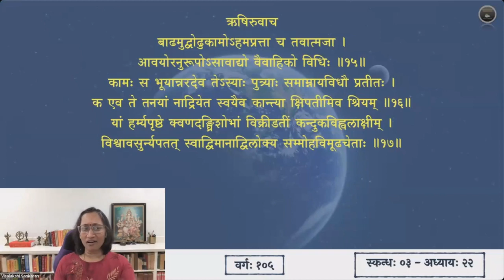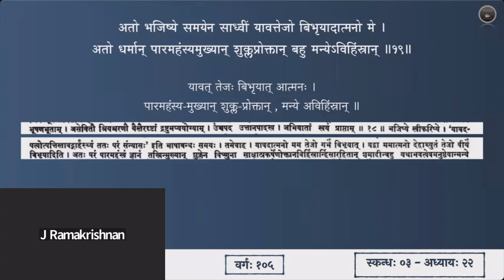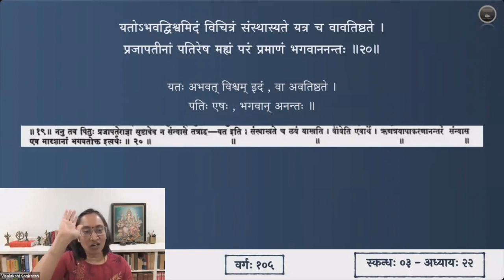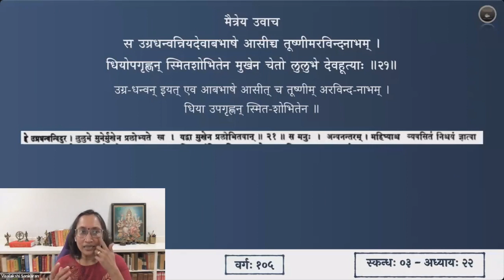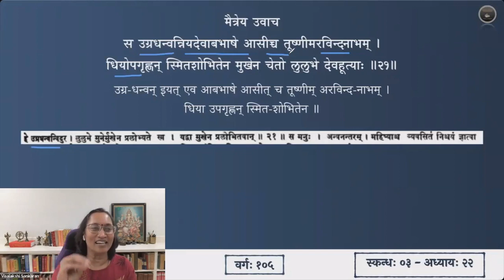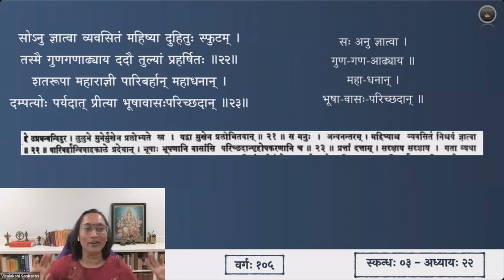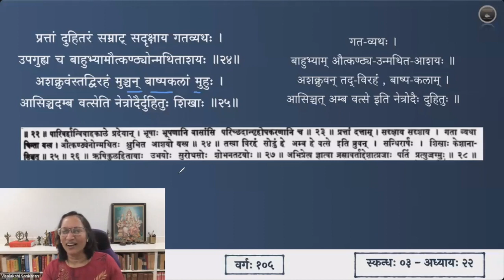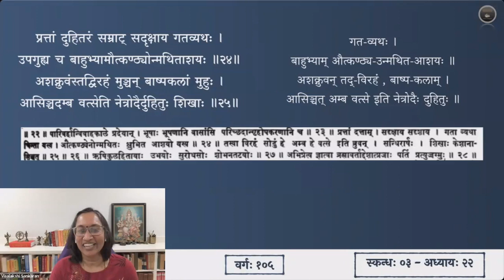श्रीमद्भागवतम् — भावार्थदीपिका — Skanda 03 — Chapter 22 — Slokas 18-25 — Session 105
द्वाविंशाध्याये श्लोकः १८ - २५